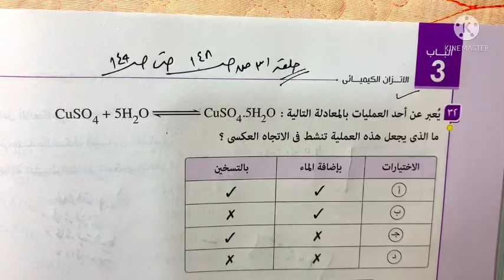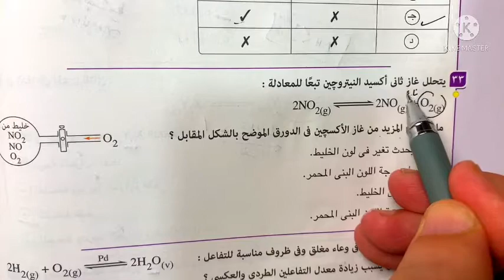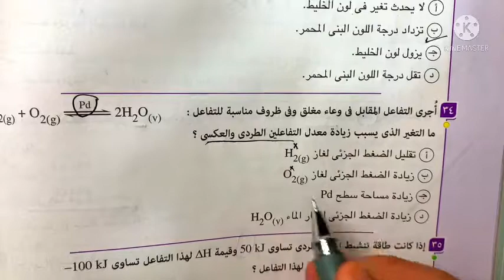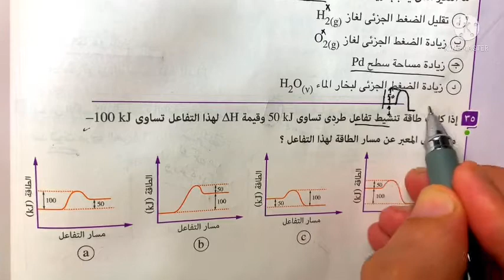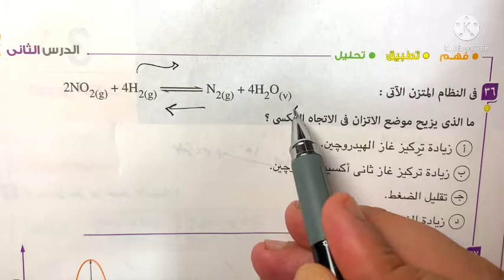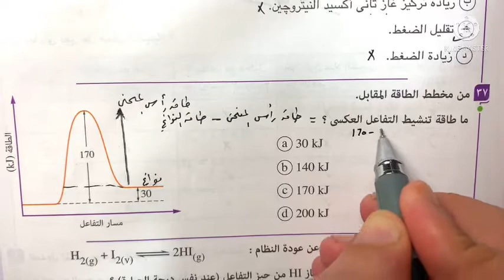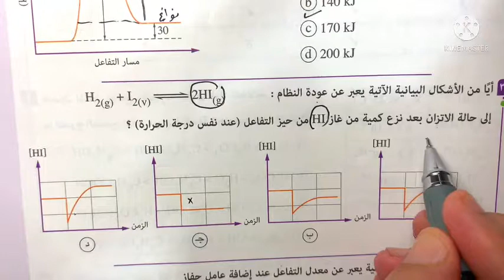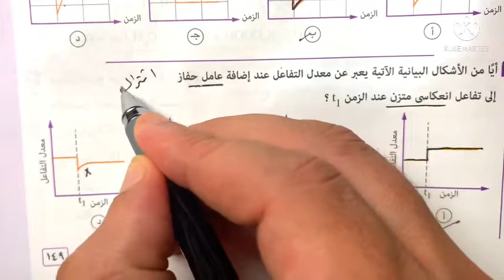الحلقة٣١ كتاب الامتحان كيمياء ٣ث الاتزان الكيميائي (٦) من ص١٤٨ حتي ص ١٤٩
الكيمياء ثانوية عامة
كتاب الامتحان كيمياء ثانوية عامة
الباب الثالث الاتزان الكيميائي
الثانوية العامة 2022
حل الكتب الخارجية في الكيمياء
# الثانوية  العامة بالنظام الجديد
الباب الاول العناصر الانتقالية
 الخلايا الجلفانيةوالخلايا التحليلية وقوانين فارادايوتطبيقات التحليل الكهربيفي الباب الرابع الكيمياء الكهربية  للصف الثالث الثانويوالثانوية العامةفي النظام الجديد-نظام الاوبن بوك- وشرح الكيمياء الكهربية ا للصف الثالث الثانوي 2021, بطريق مبتكرة وشرح فنيات الكيمياء الكهربية 2021,في كتاب مندليف مراجعة,علي الاكسدة والاختزال وسلسلة الجهود الكهربية
وشرح الخلايا الجلفانية
والخلايا التحليلية وقوانين فاراداي تطبيقات التحليل الكهربي
لاتنسونا من صالح دعائكم#حل كتاب الايزو
# الثانوية العامة 2022